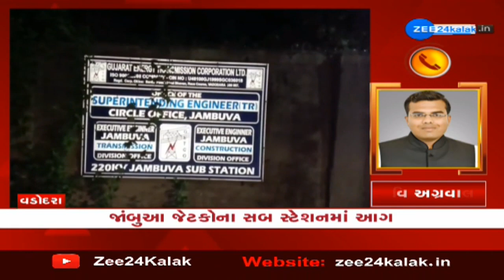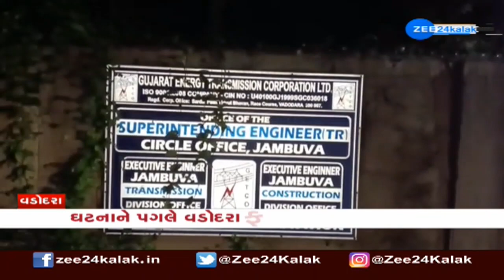Vadodara News: જાંબુઆ જેટકોના સબ સ્ટેશનમાં આગ, ફાયરની ટીમ દોડી આવી | ZEE 24 Kalak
વડોદરાની જાંબુઆ જેટકોના સબ સ્ટેશનમાં આગ  ---ઈન્સ્યૂલેટરમાં આગ લાગવાની બની ઘટના  --ઘટનાને પગલે વડોદરા ફાયરની ટીમ દોડી આવી